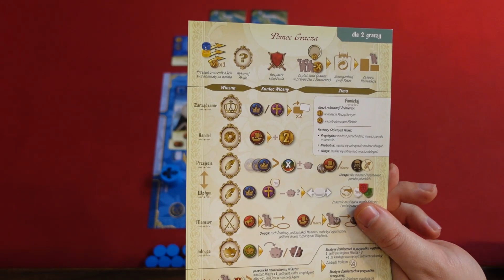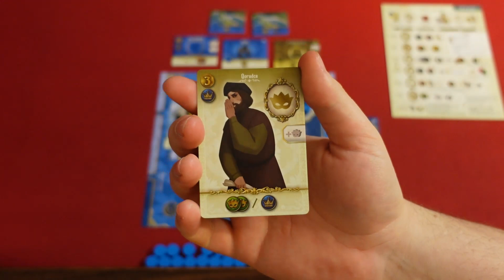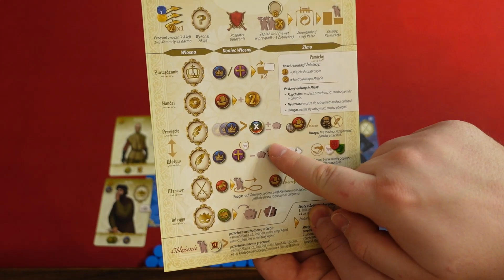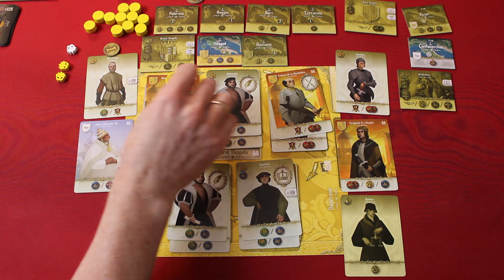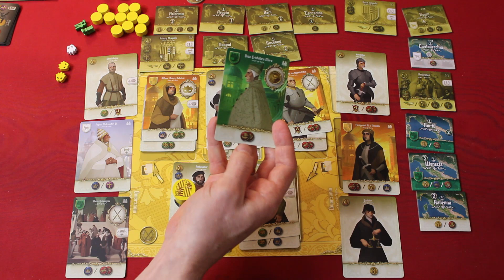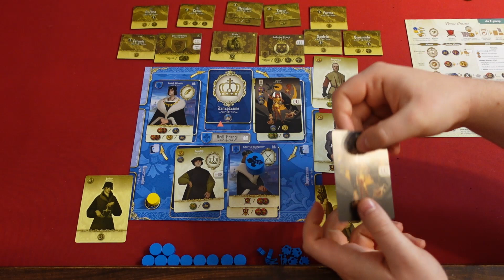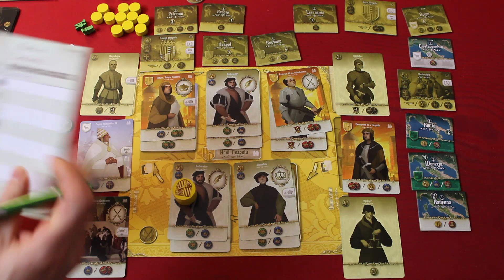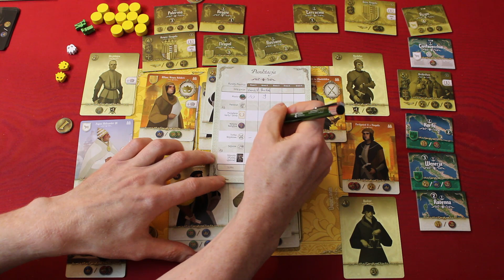Virtù - gameplay, zasady, pierwsze wrażenia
W Virtù wcielamy się we władców renesansowych włoskich miast, które biorą udział w konflikcie na terenie ówczesnych Włoch. Rekrutujemy wojska, przemieszczamy je na mapie, prowadzimy oblężenia. Dodatkowo rekrutujemy różnych dworzan, którzy będą nas wspierać we wszystkich działaniach. Ciekawy system wyboru akcji, który możemy dowolnie konfigurować w trakcie rozgrywki.
Zapraszamy na rozgrywkę dwuosobową. Tłumaczymy zasady i opowiadamy o naszych wrażeniach z gry i recenzujemy tytuł. Zapraszamy do oglądania!

Jeśli to obejrzałeś daj znać czy Ci się podobało, a co kłuje w oczy/uszy. 😃 Zależy nam na rozwoju kanału i czekamy na informację zwrotną, które elementy możemy poprawić.👍

Czasówka:
0:00 Wstęp i podsumowanie AleGramy
5:54 Rozgrywka
1:26:14 Zakończenie i punktacja końcowa
1:29:25 Podsumowanie, recenzja